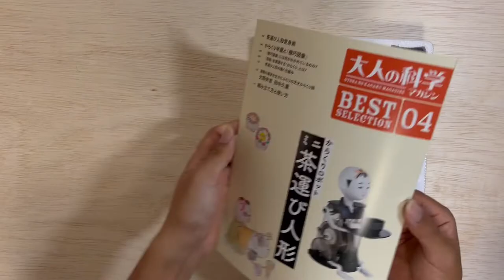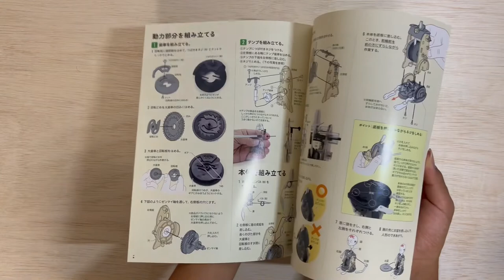Japan's Most Famous Handmade Automaton "Karakuri"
I made an automatic doll that carries tea.
Automaton is called "Karakuri" in Japan.

Handmade Kit introduced in the video：

Japan Science Toys is a channel dedicated to sharing Japanese toys, science, and culture with the world through video.
Be a channel to experience the wonders of Japan!